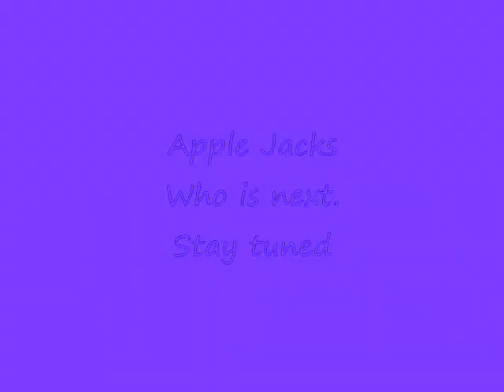Apple Jacks fun time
Ya been there. But now have video